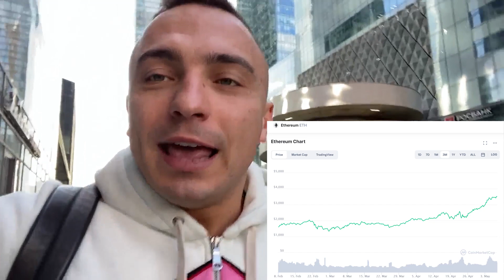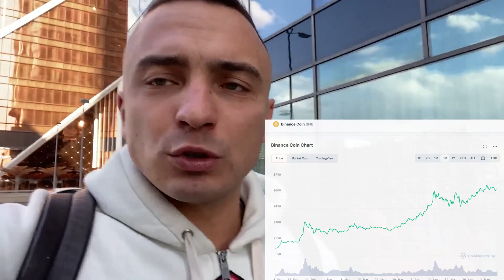Top altcoin for May?! Elon Musk - please pump DOGE! Solana, DOT, Ethereum crypto news update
Altcoin season is still booming! What is the best crypto for may 2021 - Solana, Polkadot, Doge, Ethereum?! Elon Musk, please pump us! Vitalik Buterin - the youngest billionaire in the World! Bitcoin to the moon.